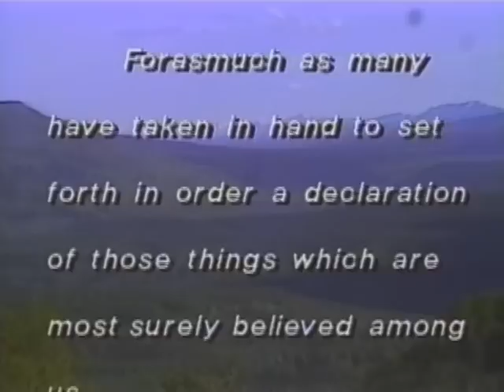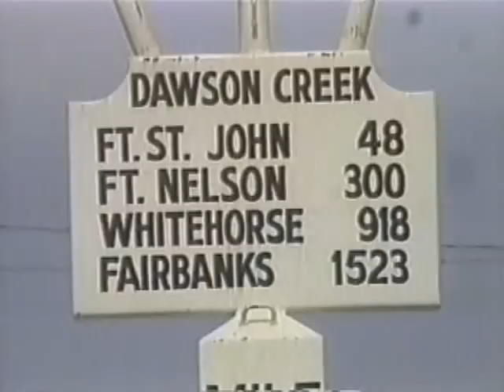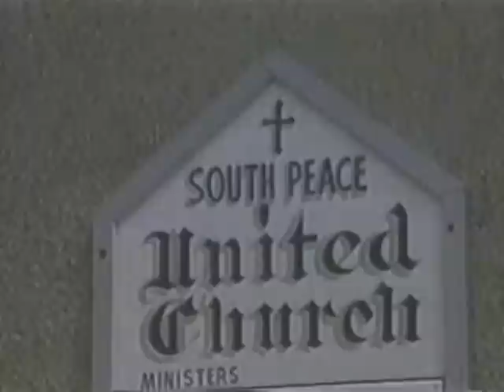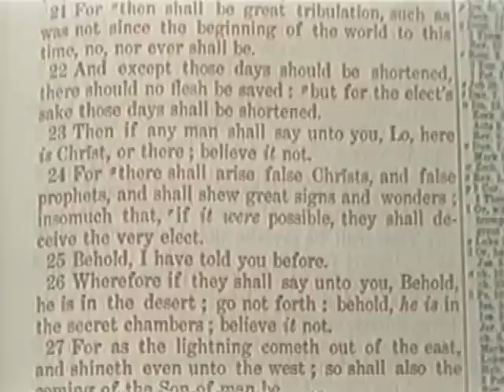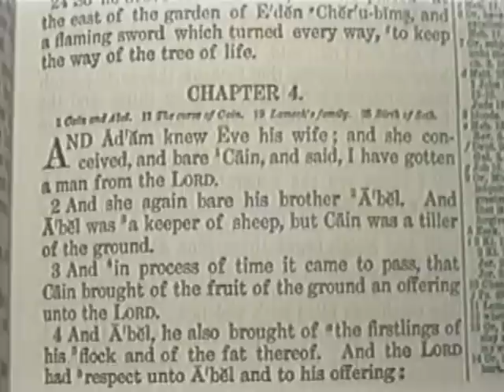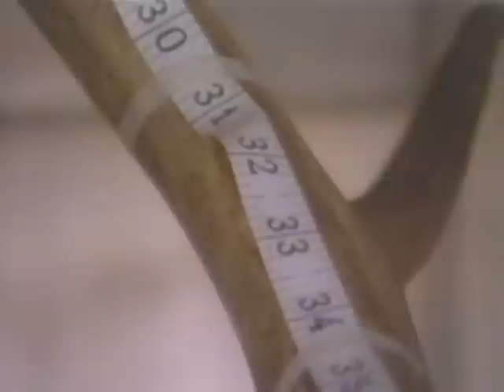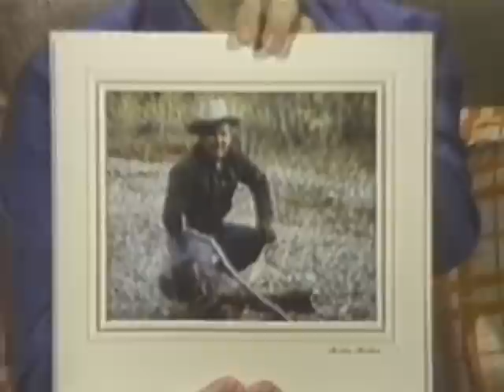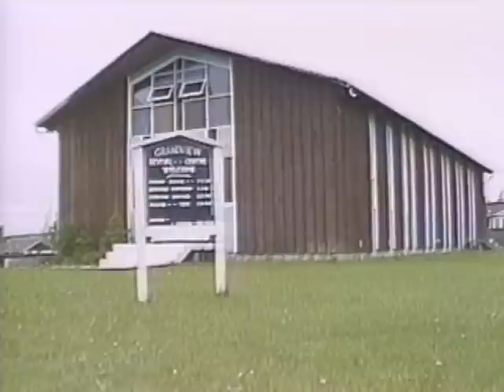Ed Byskal - I am a witness (Testimony on William Branham)